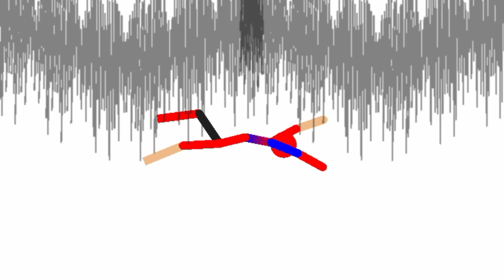killfadhlangaminghdcollab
stk slendytubbies by tinky winky anims